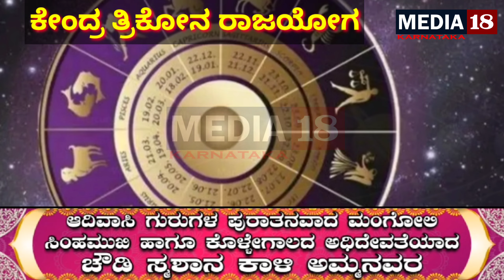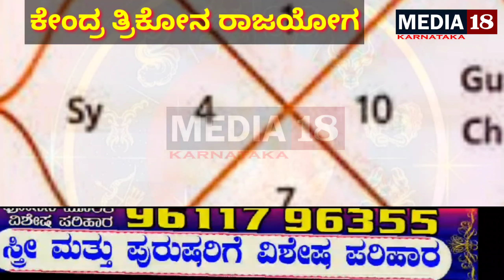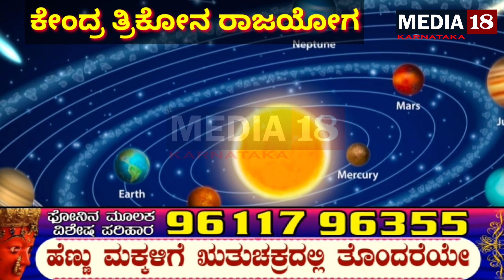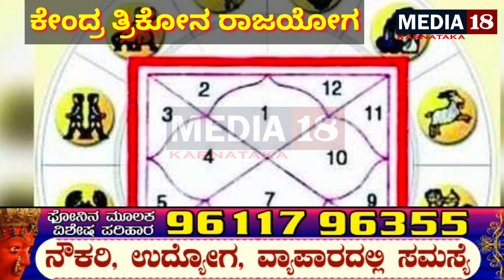ಕೇಂದ್ರ ತ್ರಿಕೋನ ರಾಜಯೋಗದಿಂದ ಈ ರಾಶಿಯವರಿಗೆ ಹಣದ ಹೊಳೆ